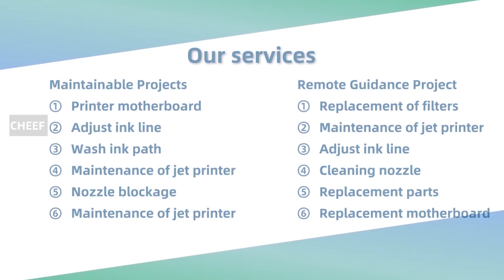Show you the UV 5W laser marking machine print logistics transport strap video！